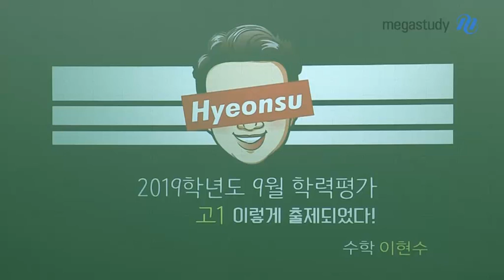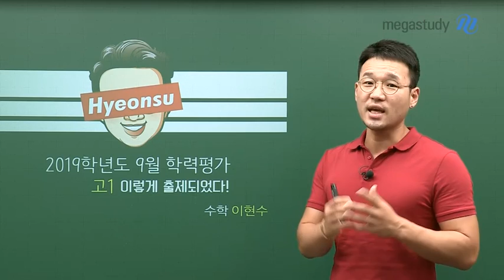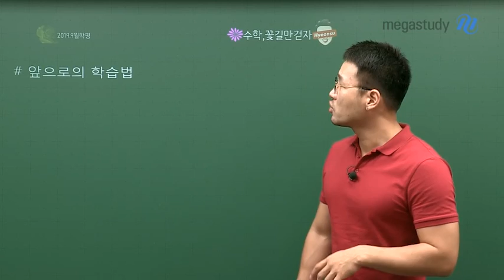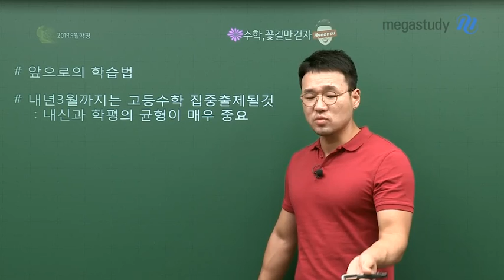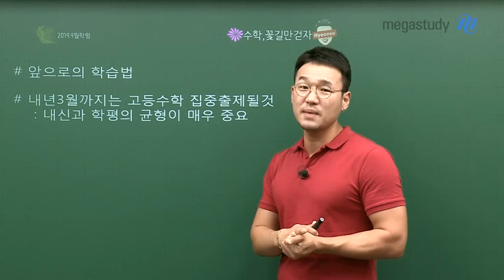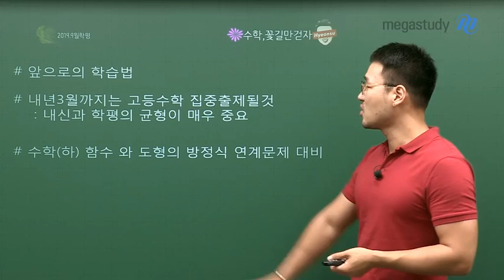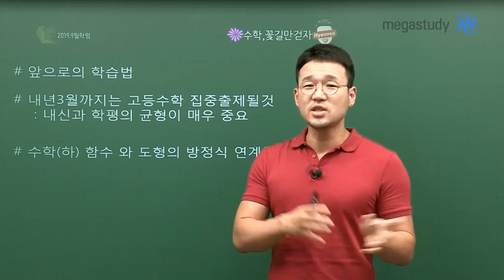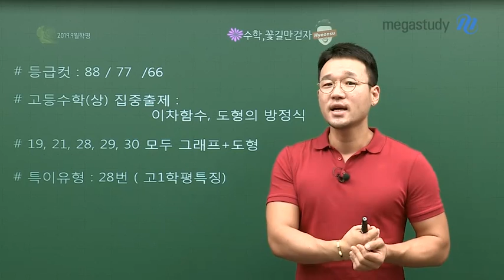[메가스터디] 수학 이현수 쌤 - 고1 9월 학평, 우리에게 중요하지 않은 시험은 없다!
고1 9월 학력평가를 통해
우리가 배워야 할 부분에 초점을 맞춰 봅시다.

이번 시험은 고등수학(상)에서 집중 출제되었습니다.
19, 21, 28, 29, 30번은 모두
그래프+도형 문제로 학생들이 어려워 하는 주제들이었습니다.

내년 3월까지는 지금처럼 고등수학에서 집중 출제될 것입니다.
철저하게 대비하셔야 하며
내신과 학평의 균형을 맞추는 것도 함께 병행하셔야 합니다.

또한 이차함수와 도형의 방정식 관련 문제를
꼭 열심히 공부해주세요!